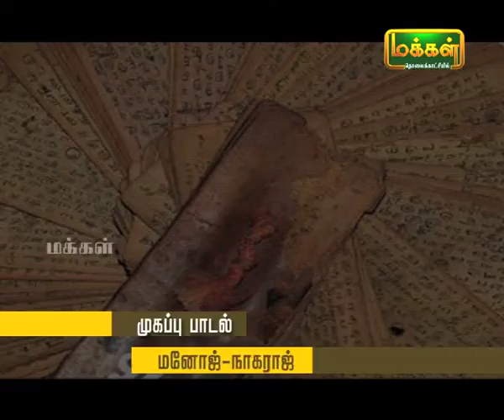Kalaimamani Dr. S.Sunder l Origin of Tamil Music - Pannisai Viththagargal | Thevaram | Epi 32